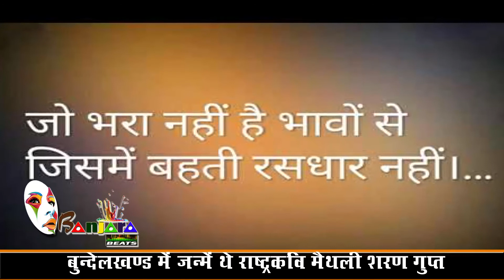बुन्देलखण्ड में जन्में थे राष्ट्रकवि मैथली शरण गुप्त II Maithili Sharan Gupta II Bundelkhand II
Jyoti P khare
Naveen Shrivastava